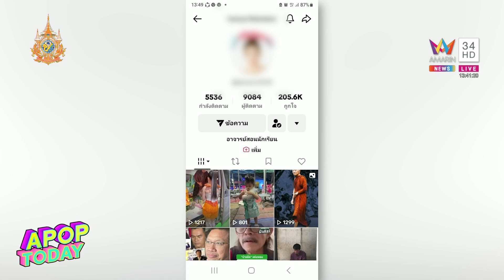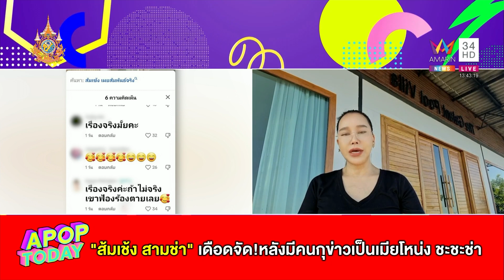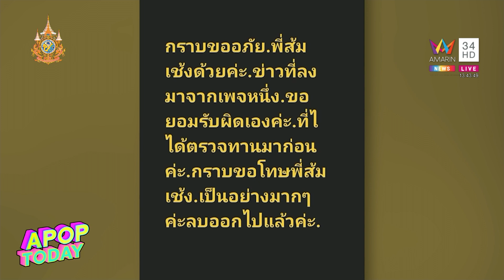“ส้มเช้ง สามช่า” เดือดจัด!หลังมีคนกุข่าวเป็นเมีย “โหน่ง ชะชะช่า” | Apop Today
อยู่ดีๆก็มีเรื่องวิ่งเข้ามาหาจนได้ สำหรับ “ส้มเช้ง สามช่า”ที่ล่าสุดมีคนกุข่าวว่าเจ้าตัวเป็นภรรยาที่ใจกว้างของ”พี่โหน่ง ชะชะช่า” โดยบอกด้วยว่ามีการสร้างเรือนหอกัน และเจ้าของโพสต์ยังมีคอมเมนท์ตอบกลับคนอื่นด้วยว่า สิ่งที่พูดเป็นเรื่องจริง ถ้าไม่จริงเขาฟ้องตายเลย ทำเอาด้าน”พี่ส้มเช้ง”ได้เห็นก็เดือดไปตามๆกัน